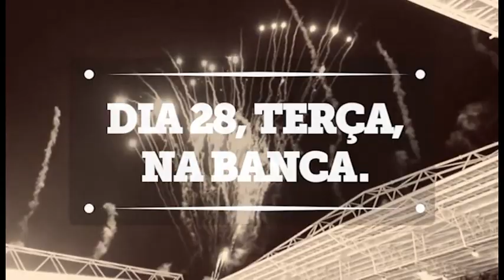Futebol é na Tribuna